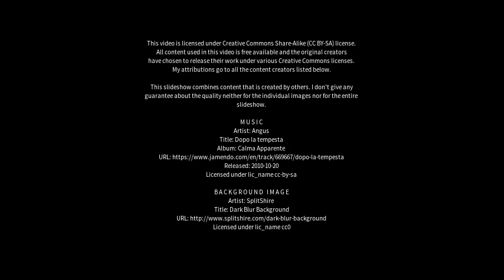Best places to visit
Best places to visit - Thenzawl (India) Best places to visit - Slideshows from all over the world - City trips, nature pictures, etc.